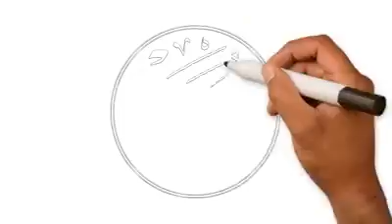Muslim Mastery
The word "SADNESS" doesn't appear in the Qur'an except in the form of forbidden it.